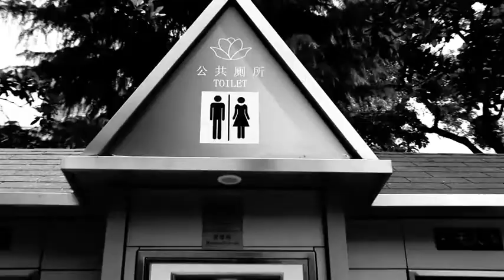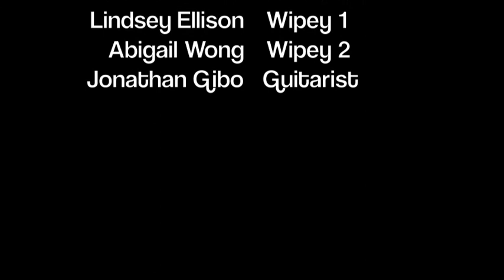Wrecking Ball/ Love the Way You Lie: Parody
A parody about a certain unfortunate but inevitable event when living overseas... or anywhere for that matter really... aka Dtrain.

***so many awkward shots... hahahaha***

Shout out to CJ Horstman (CTrain) for his raps, Jonathan Gibo for the guitar track,  and Abi Wong and Lindsey Ellison for making this parody happen.

Original songs:
Wrecking Ball: Miley Cirus
Love The Way You Lie: Eminem ft. Rihanna